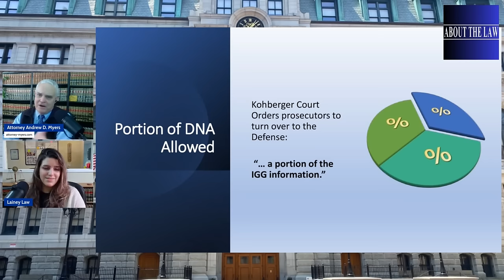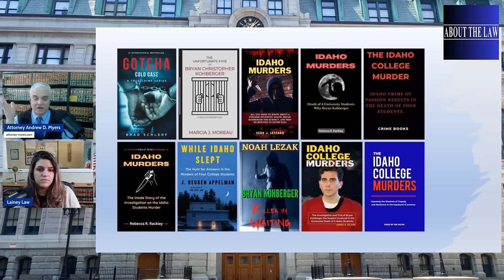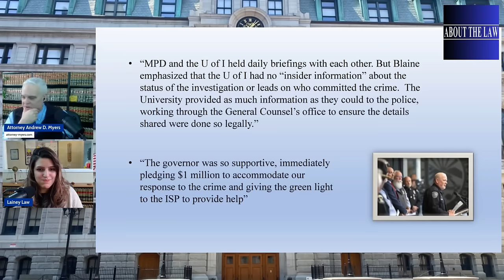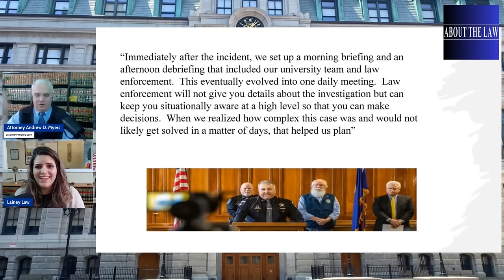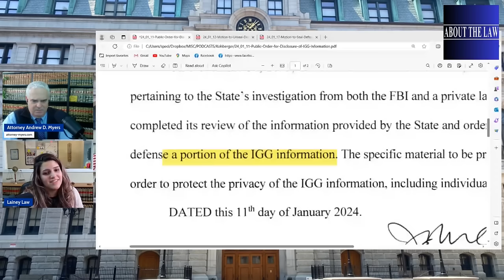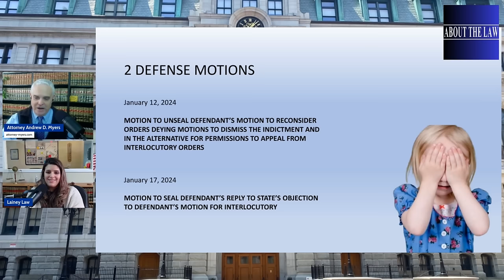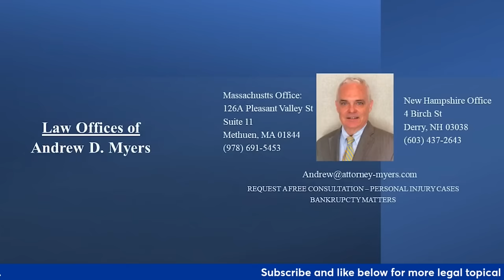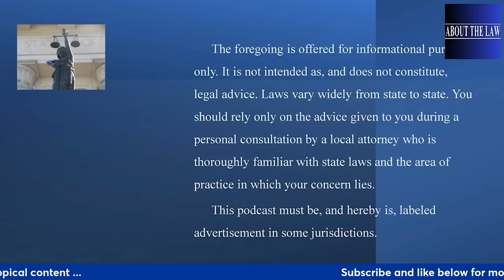Kohberger: Do 3 new bumps in the road bring more mystery and uncertainty?